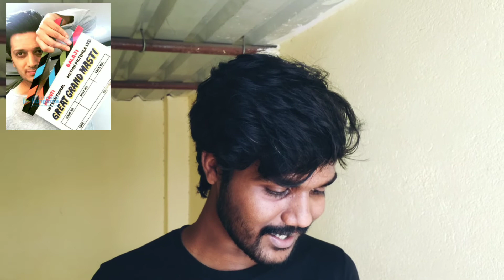10 Films That Ended Up Killing People In Real Life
Films that ended up killing people in real life :
1. The Conjuring 2
2. Raju Ghari Gadi
3. Aliens
4. The Passion Of The Christ
5. Avatar
6. Jaws
7. The Creeping Unknown
8. Grand Masti
9. A Fish Called Wanda
10. The Twilight Saga